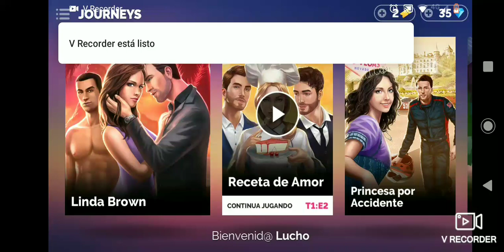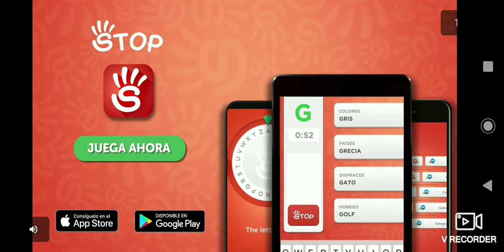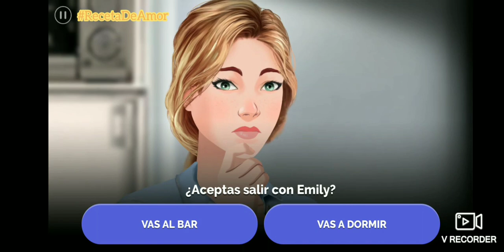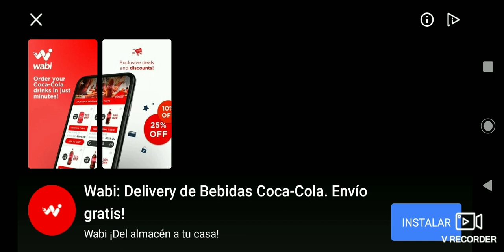RECETA DE AMOR - EPISODIO 2 "SALSA SUREÑA"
Michelle es contratada por Tom para trabajar finalmente cómo ayudante de chef. Ella llega muy feliz al departamento y en vez de acostarse a dormir para poder levantarse al día siguiente, se va con Emily a festejar a un bar hasta la madrugada! Por lo que al día siguiente se queda dormida y empieza con el pie izquierdo 😬 Obviamente Tom estaba muy molesto por la llegada tarde de Michelle y esto hace que pierda la paciencia muy fácilmente ☹️ Luego del sermón le presenta a sus compañeros de cocina Anton y Jane. Esta Jane la desprecia a Michelle no sé por qué razón y aprovecha el momento en que la llama la abuela para mandarla a hablar afuera y encargarse ella de la salsa poniéndole un exceso de sal o alguna otra cosa para que luego Michelle quiera arreglarla y Tom la pesque cocinando 🤦‍♂️ Entonces el la reta porque no quiere que ella cocine, solo que ayude!! Y obviamente ese era el plan de la zorra de Jane 😡 Ahora Tom está a punto de probar la salsa ¿Sabrá horrible? ¿Sabrá exquisita? ¿Jane será sancionada? ¿Michelle será suspendida? Todas esas conclusiones las sabremos mañana en un NuevoEpisodio de RecetaDeAmor Journeys por